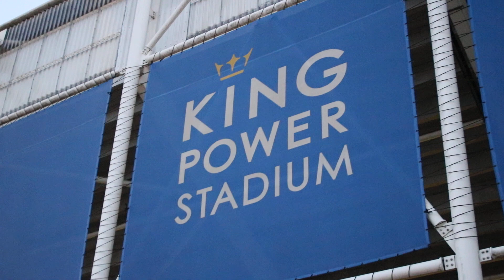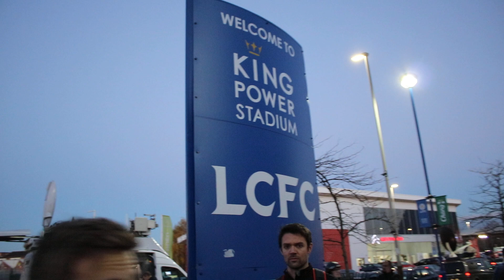Leicester helicopter tragedy FLOWER TRIBUTES at the King Power Stadium, Leicester, England!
Helicopter tragedy flower tributes at the King Power Stadium, Leicester, England! Loss of life is really bad, the loss of five lives in a helicopter crash at Leicester City Soccer Stadium is really bad. The chairman of the club also died in the crash. There is a flower tribute outside the stadium. There is a book of condolence which can be signed by anyone visiting. Life is too short not to be lived to the full!
Leicester City FC beat odds of 5000 to 1 to win the Barclays Premiership trophy. 5000:1 is an unbelievable to bet!